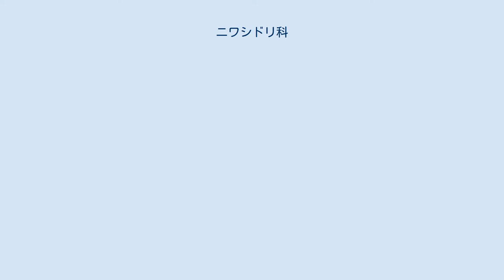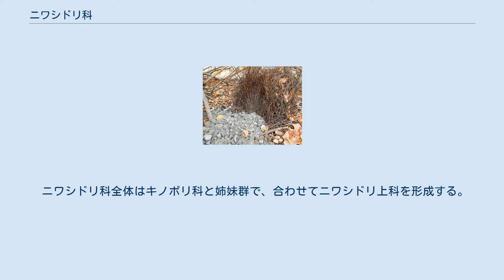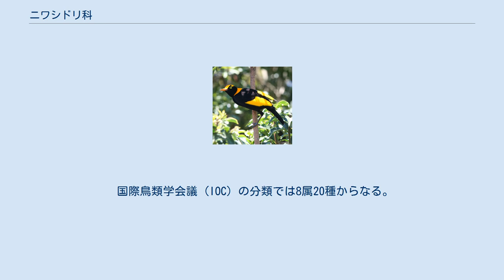ニワシドリ科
ニワシドリ科 (ニワシドリか、学名 Ptilonorhynchidae) は、鳥類スズメ目の科である。
ニワシドリ、あるいはコヤツクリ、アズマヤドリと呼ばれる。
 オセアニア区のオーストラリアとニューギニアに生息する。
 全長20–40cm。
 概して地味な羽色だが、一部の種の雄は派手な色の羽や飾り羽を持つ。
 森林ないし疎林に住み、果実・種子など植食を主食とするが、昆虫なども食べる。
 ネコドリ属以外は、雌だけで造巣・抱卵・育雛をする。
 オオニワシドリの「アベニュー」型のバワー。
 雄は繁殖期が近づくと、直径1–3mほどの区域から落ち葉や枯れ枝などを除いて、ニワシドリの名の由来となった「コート (court、庭)」にし、さらにその中に大きな小屋型の構造物「バワー (bower、あずまや)」を作る。
なおこれは巣ではなく、巣はこれとは別に雌が単独で作る。
 バワーにはさまざまな種類があるが、大きく「メイポール (maypole)」（「スピア (spire)」を含む）と「アベニュー (avenue)」とに分かれる。
ニワシドリ科は伝統的に、メイポールビルダー、アベニュービルダー、バワーを作らないものの3つに分けられてきた。
 メイポール チャイロニワシドリなどは、若木の周りに、水平にした小枝を積み上げた「メイポール」を作る。
メイポールの高さは最大2.5メートルに達する。
 メイポールの周囲はコケが円型に敷かれ、その周囲には小枝などさまざまな装飾品が積まれる。
 アベニュー マダラニワシドリ、アオアズマヤドリなどは、乾燥した草の茎を多数立てて壁状にし、一対の壁で挟まれた「アベニュー」（道）を作る。
アベニューの入り口には、小石、骨、貝殻、ガラス片など（どのようなものが好まれるかは種によって異なる）が散らばって置かれる。
 バワーを訪れた雌は、草に囲まれたアベニューの中に入る。
雄はアベニューの外で、激しいディスプレイをする。
草の壁はまばらなので、雌は壁を透かして雄のディスプレイを見ることができる。
 科間の系統関係は Ericson et al. (2002); Chesser & Have (2007)、ニワシドリ科の内部系統は Kusmierski et al. (1997)による。
[M] はメイポールビルダー、[A] はアベニュービルダー。
 アベニュービルダーは単系統だが、メイポールビルダーは単系統ではなく、バワーを作らないパプアニワシドリを内包している。
パプアニワシドリは二次的にメイポールを作らなくなった可能性がある。
 ニワシドリ科全体はキノボリ科と姉妹群で、合わせてニワシドリ上科を形成する。
ニワシドリ上科は、スズメ亜目の中でコトドリ上科の次に分岐した系統である。
Sibley分類では、ニワシドリ上科はコトドリ上科に含められていたが、系統的には分離される。
 国際鳥類学会議 (IOC) の分類では8属20種からなる。